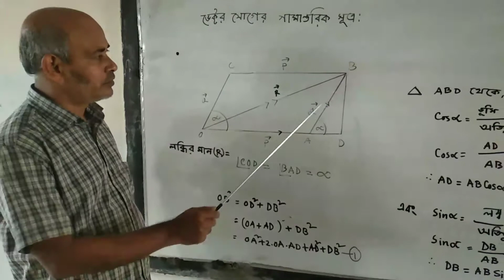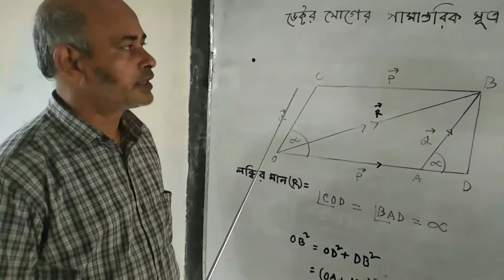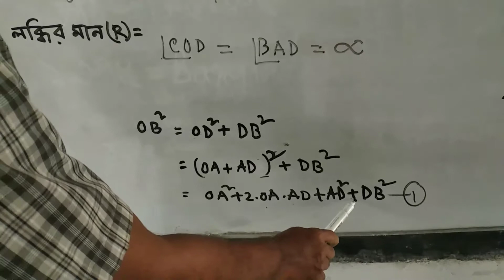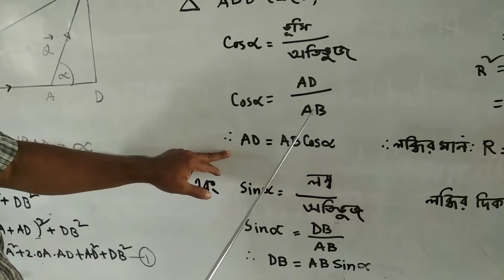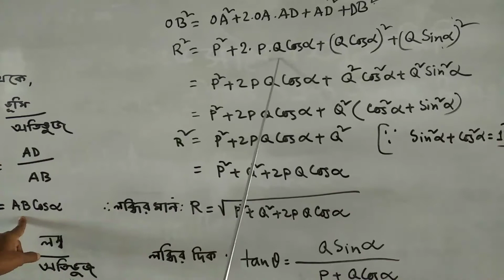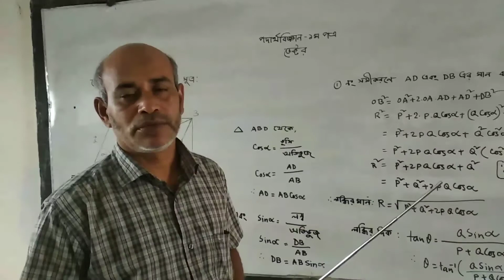14 November 2020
পদার্থ‌বিজ্ঞান প্রথম পত্র ৷